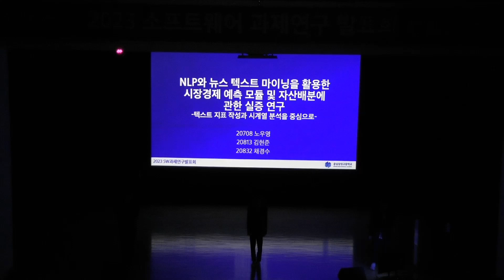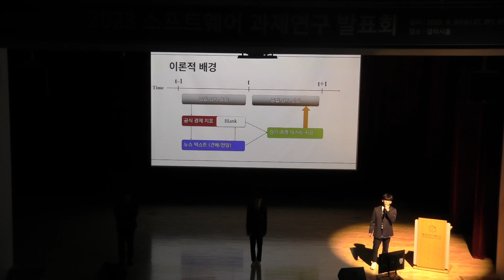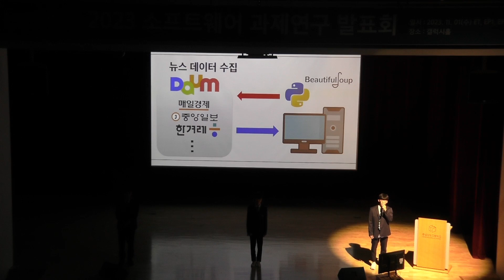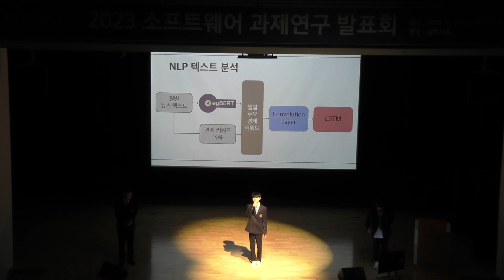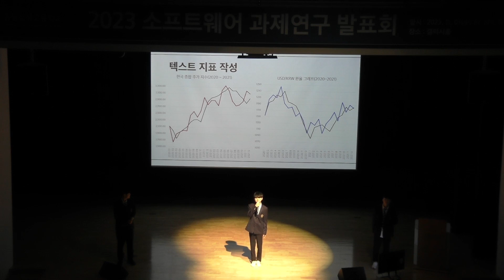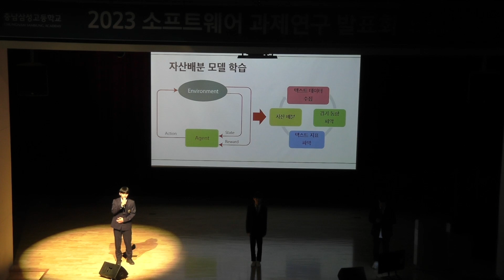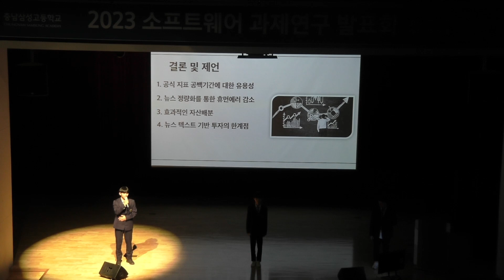2023 SW과제연구발표회 28 NLP와 뉴스 텍스트 마이닝을 활용한 시장경제 예측 모듈 및 자산배분에 관한 실증 연구 텍스트 지표 작성과 시계열 분석을 중심으로 김현준, 노우